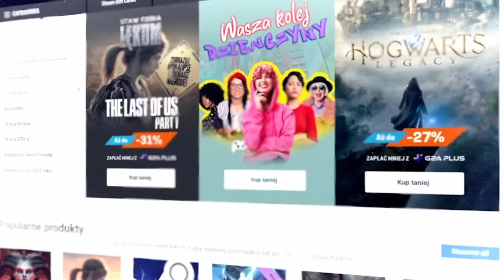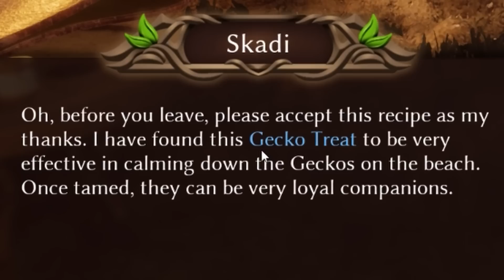ZBUDOWAŁEM DWÓR ŚWIĘTOKRZYSKI! (Smalland)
► ZAPRASZAM NA NOWA PLATFORME DO STREAMOWANIA:
(Kod zaproszenia 'Invite Task': 8ZJ2BV )

Witam, dzisiaj wybudowałem prawdziwy dwór Świętokrzyski dla  @kubson1992  po czym wyruszyliśmy na bitwę z ogromną królową pająków...

Jeśli spodobał Ci się ten odcinek z Smalland to z niecierpliwością czekam na Wasze opinie w sekcji komentarzy! Oceniając wspierasz moja pasje i za to serdecznie Ci dziękuje! Poważnie mowie!